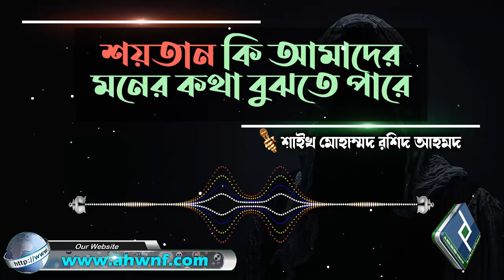শয়তান কি আমাদের মনের কথা বুঝতে পারে│শাইখ মোহাম্মদ রশিদ আহমদ bangla waz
Present by.
Al Huda Wan Noor Foundation
প্রশ্নঃ- শয়তান কি আমাদের মনের কথা বুঝতে পারে
উত্তর দিয়েছেনঃ- শাইখ মোহাম্মদ রশিদ আহমদ